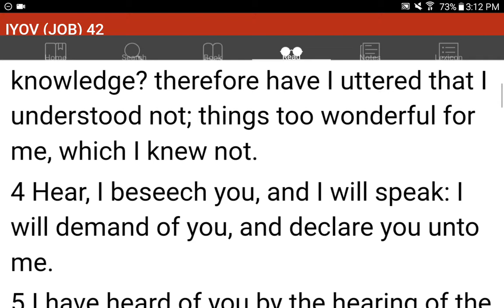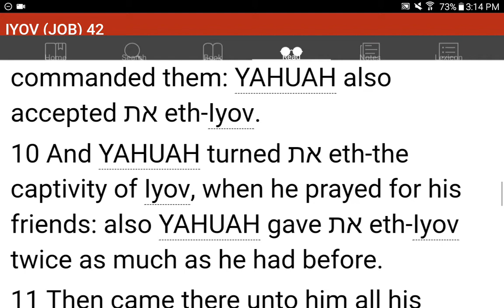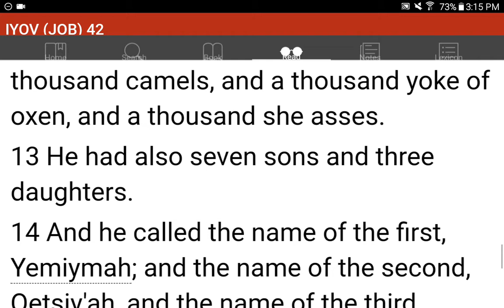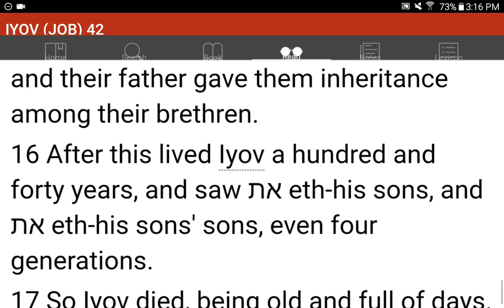💜h?™ "What's the MOST HELPFUL & SIMPLEST WAY that WORKS?"™ GIVE 1P/Month NOW! GCash